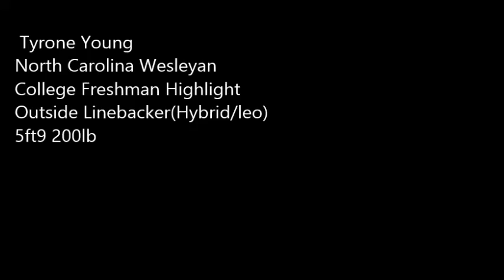Tyrone Young North Carolina Wesleyan College Freshman Highlight